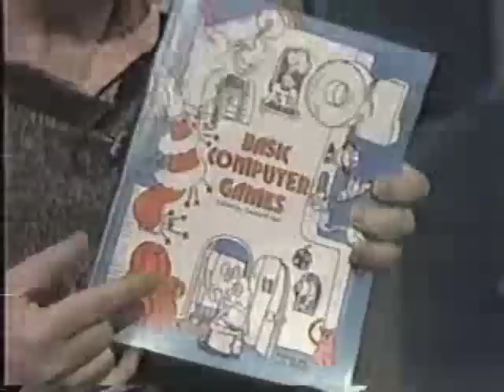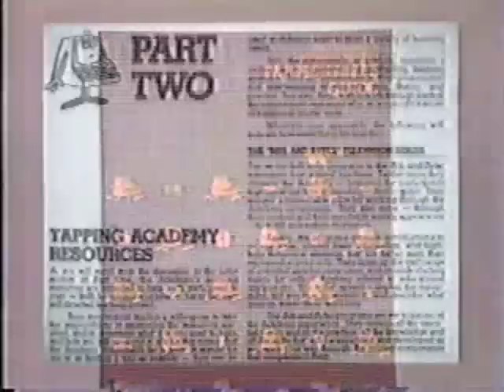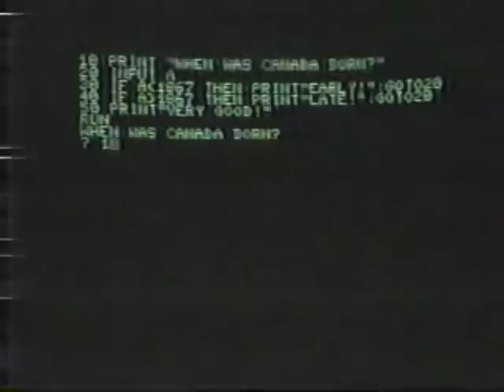Episode 2: Ready Made Programs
In this episode, we touch on the issues of computer architecture and software compatibility, and how software is loaded into and saved from the computer.  It also includes a panel discussion involving an instructional computing specialist, a (particularly interesting) editor-teacher-consultant, a lawyer, and an educator-consultant, and covering ready-made software, what makes a program good, how one might settle on a microcomputer, the balance between passive use of the computer as an appliance versus active/creative use through programming, the balance of 'serious' and entertaining uses of the computer (and the intersection of entertainment and education), and the role of local user groups.

The Academy is a Canadian television series about microcomputers and the companion to Bits and Bytes; while these two series cover the same topics, The Academy explores the key concepts in greater detail. It was produced by TVOntario in 1983, stars Jack Livesley and Jim Butterfield, and includes interviews and panel discussions with many more people.

As this series is no longer available for sale, it has been made available here for posterity. Many thanks to Steve and Mike for making this footage available to viewers new and old.